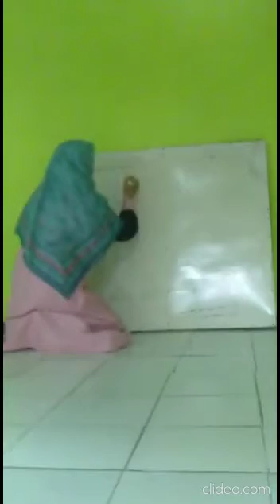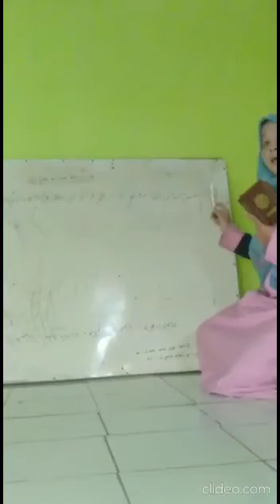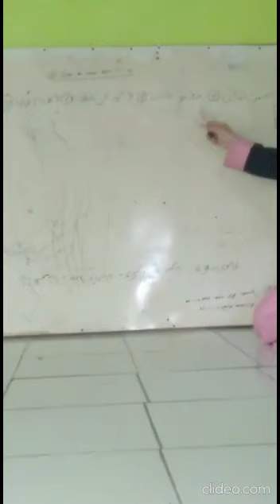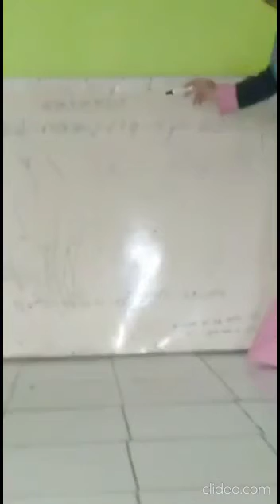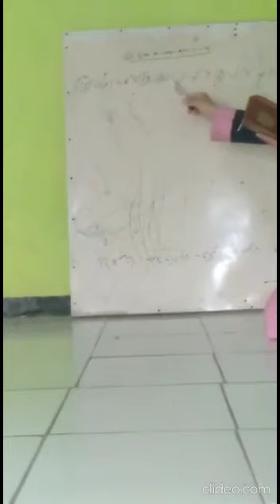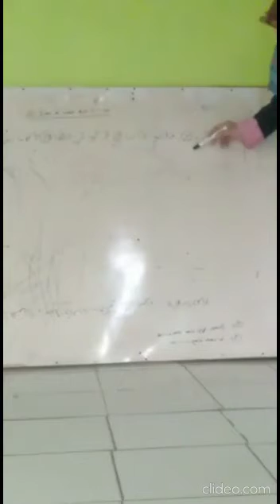Microteaching Guru Tahfizh SDIT